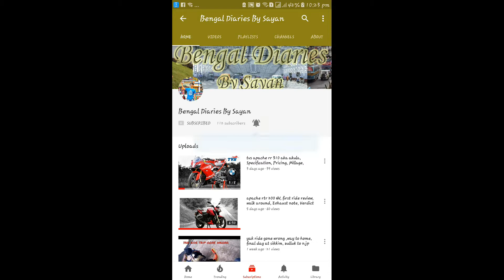India's first Floating Market, Patuli Kolkata, Innovative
Hi guys,
             In This Video we will be exploring the First ever floating market in india. We will be visiting the Patuli Floating Market. Its a nice place to visit and in pretty innovative place to chill around and to have fun.